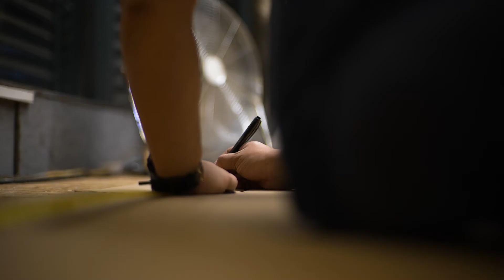I Love NHS - something small by the Urban Jungle MCR team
Something small we did to show our appreciation for nhsheroes - special thanks to Dan Eagle Films for capturing the moment!